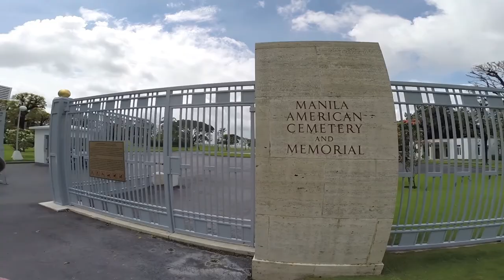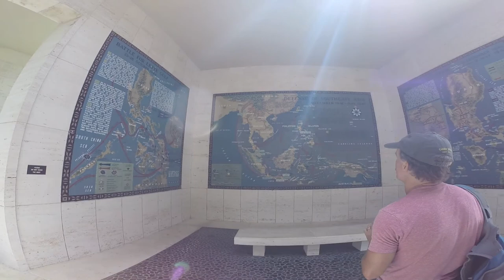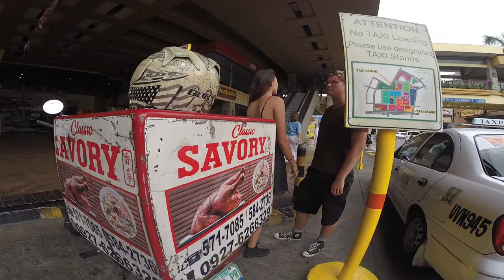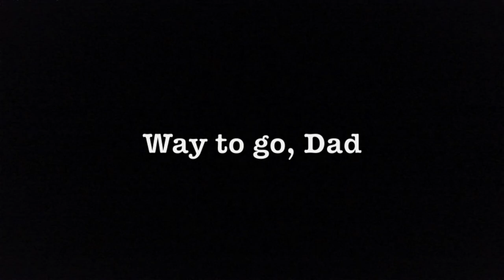Asia Trip VLOG Part 2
Part 2 of our Vlog series during our trip around Asia